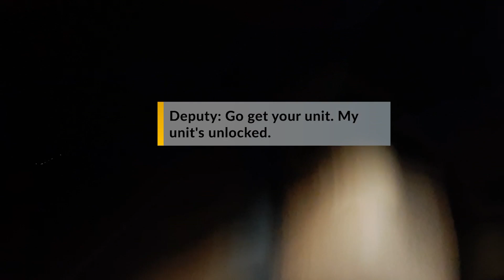Video: Man steals deputy's car, crashes into New Mexico State Police vehicle